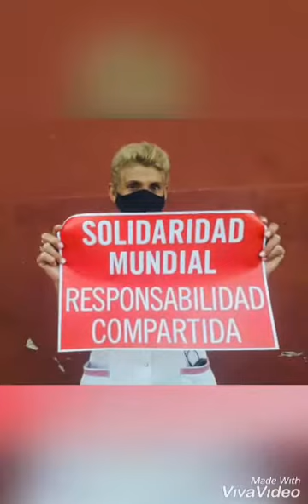VIH: Hacerte el test es tu derecho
En el día mundial de la lucha contra el SIDA, desde Concordia renuevan la invitación a prevenir una pandemía presente desde hace 40 años.